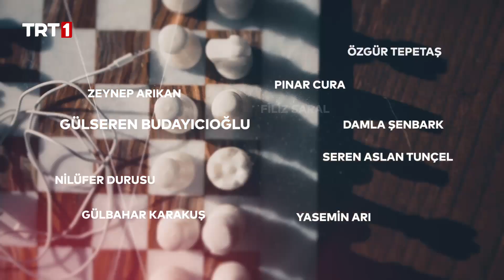8 Mart Dünya Kadınlar Günü Kutlu Olsun! | Masumlar Apartmanı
İşte karşınızda Masumlar Apartmanı’nın kendi hikayesini yazan kadınları! Onlar olmasaydı Masumlar Apartmanı da olmazdı.

Masumlar Apartmanı bölümler için tıklayın...